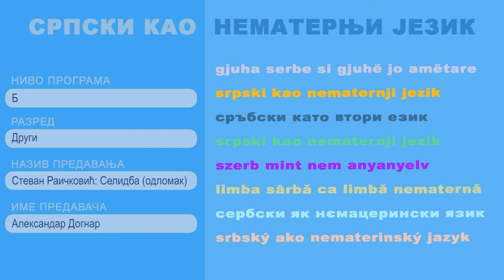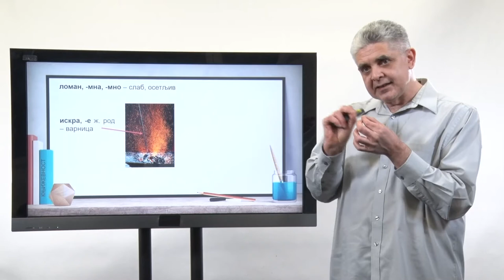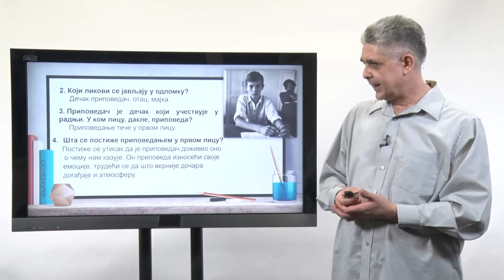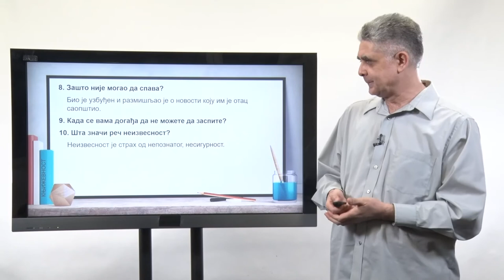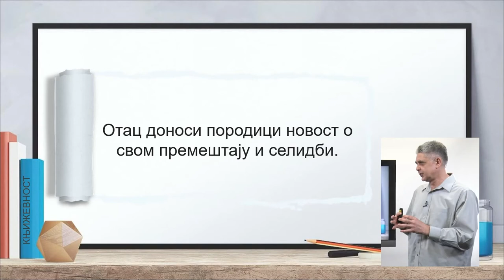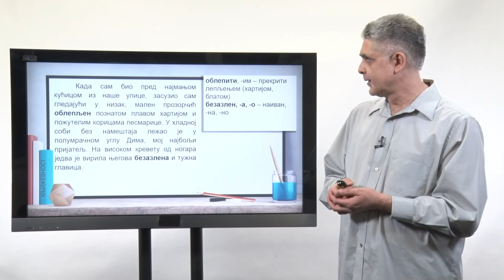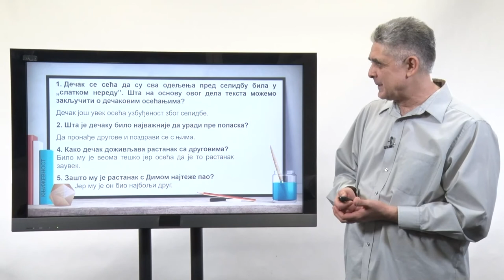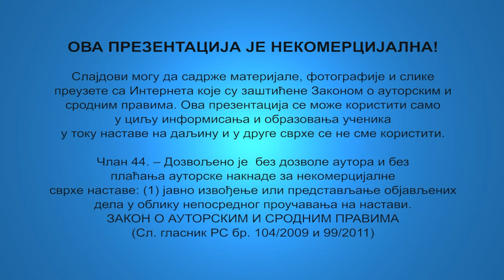Stevan Raičković: Selidba (odlomak)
Nastavnik: Aleksandar Dognar
Srpski kao nematernji jezik, srednja škola 2. razred, B program